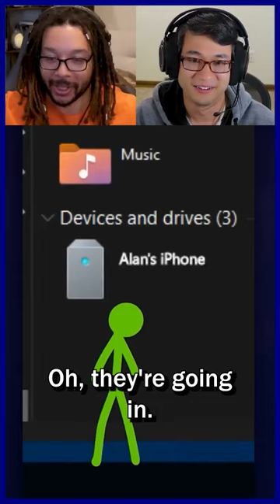In an IPHONE?!